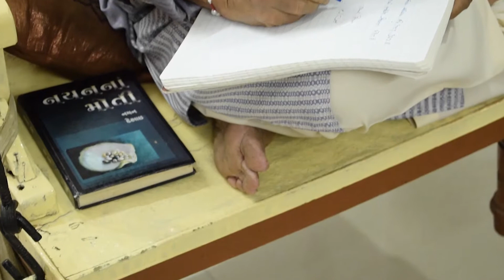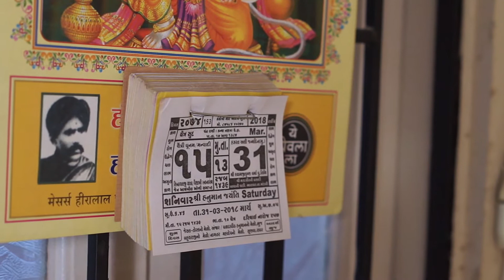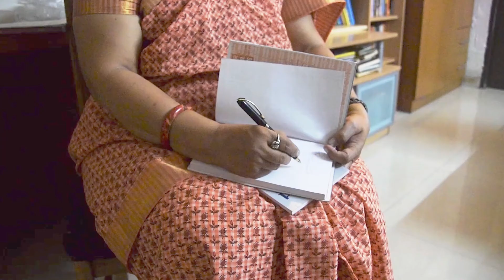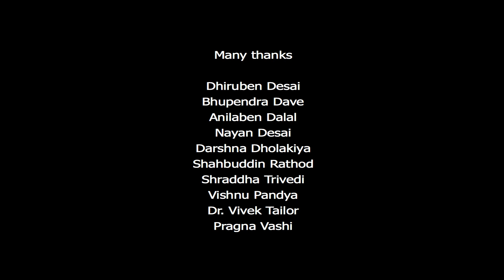Part 3 When Literature Speaks_ગુજરાતી